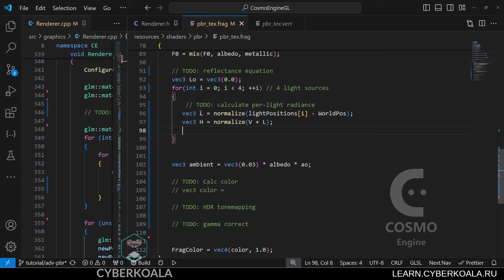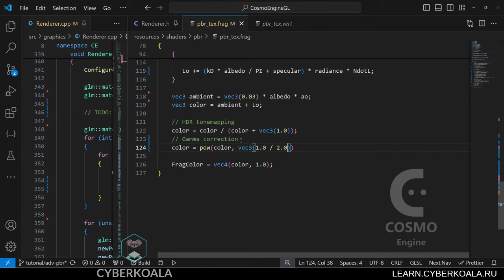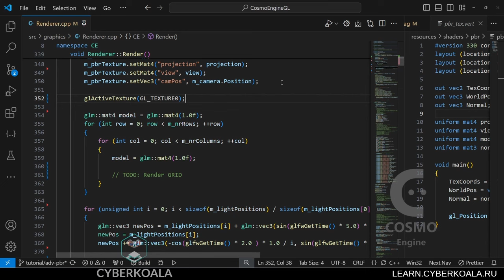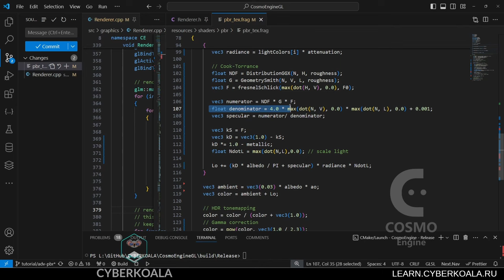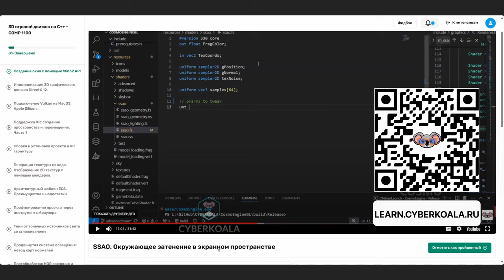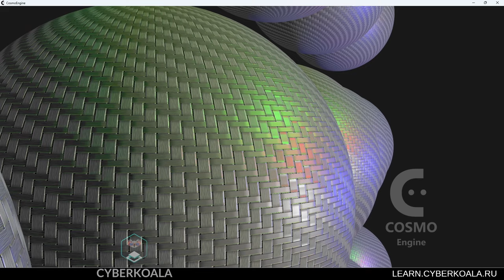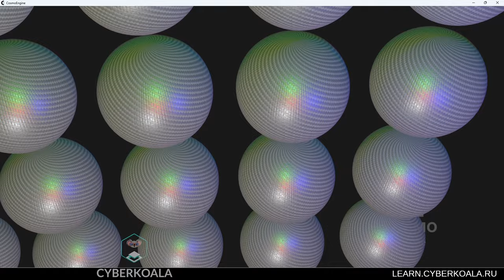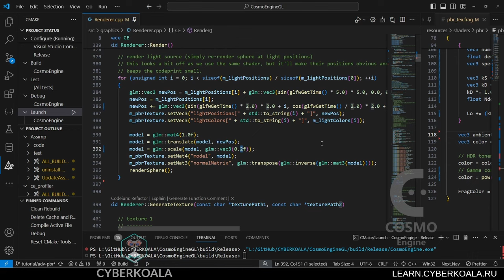Создание реализма с помощью физического 3D рендеринга на C++. Отрисовка кадра как в Unreal Engine 5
0+ Реклама ООО "КиберКоала" ОГРН 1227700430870 ИНН 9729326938 erid: e-BAw-cmjjM4BzNder4NWxpvawz8

Создаем физическую отрисовку на основе формул из движка Unreal Engine 5. Примечательно что данная техника впервые появилась в UE 4.

CYBERKOALA's PRODUCTS
💬Talksy — это сервис голосовой, видео и текстовой связи, позволяющий общаться с друзьями и коллегами.

ТАЙМКОД
00:00 - Что уже реализовано в движке?
01:18 - Базовая теория радиометрии. Реализация шейдеров.
07:33 - Модификация этапа отрисовки кадра.
11:51 - Результат с несколькими источниками
13:11 - Динамическое освещение

P.S.: Нашли ошибку в видео?
Напишите в комментариях - мы за качественный контент.